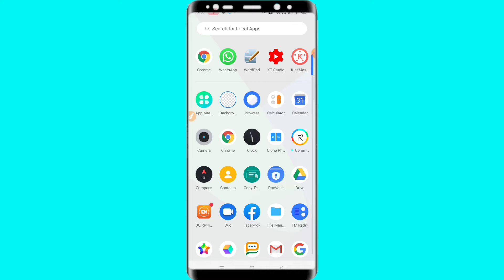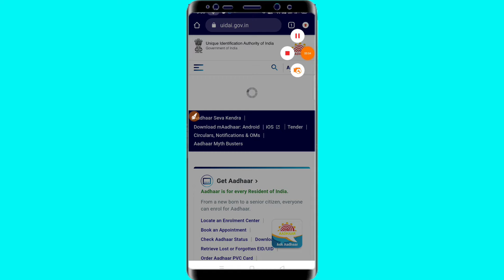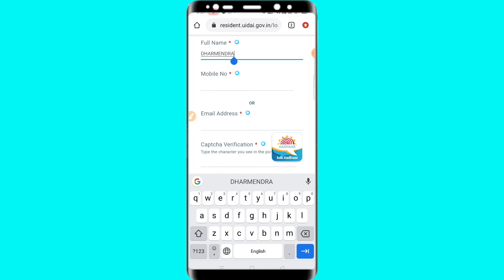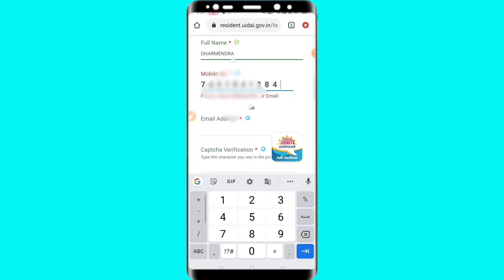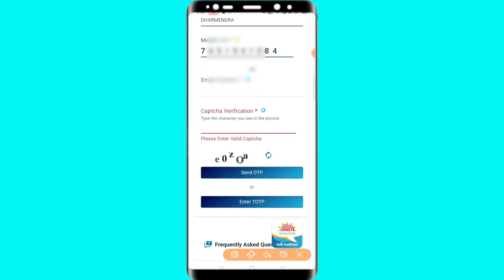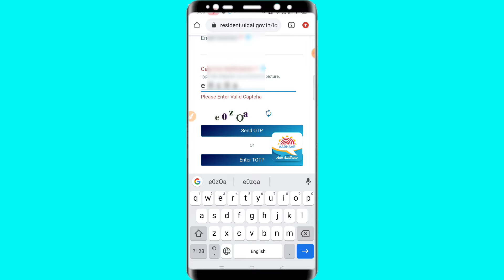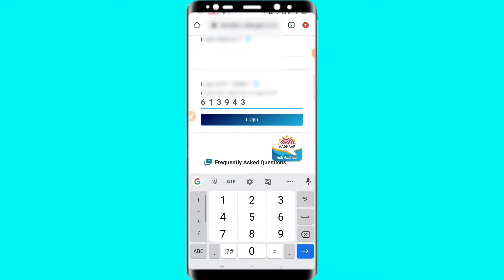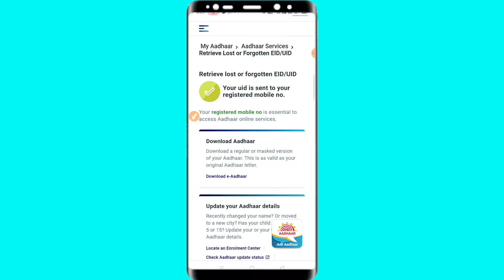खोया हुआ आधार कार्ड कैसे निकाले/How To Get Lost Aadhar Card By Name/Aadhar Card Name Se Kaise Nikale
Your Queries-
 how to find the Aadhar number if the Aadhar card is lost
Aadhar Card kho jane par Aadhar number kaise pata kare
 Aadhar card
Aadhar card kho gaya Aadhar number pata kaise kare
 forget Aadhar number

Suggested Keywords:-
खोया हुआ आधार कार्ड कैसे निकाले
खोया हुआ आधार कार्ड कैसे मिलेगा
खोया हुआ आधार कार्ड कैसे निकाले 2021
खोया हुआ आधार कार्ड का नंबर कैसे निकाले
खोए हुए आधार कार्ड को तुरंत अपने फोन से कैसे निकालें
खोया आधार कार्ड कैसे निकाले
खोया हुआ आधार कार्ड कैसे निकलेगा
खोया हुआ आधार कार्ड कैसे पाएं
खोया हुआ आधार कार्ड कैसे ढूंढे
खोया हुआ आधार कार्ड कैसे बनाएं
खोया हुआ आधार कार्ड कैसे देखें
खोया हुआ आधार कार्ड का नंबर निकाले 1 मिनट
खोया हुआ आधार कार्ड कैसे प्राप्त करे
aadhar card
download aadhar
how to download aadhar card in tamil
aadhaar card
khoya hua aadhar card kaise nikale bina mobile number ke
khoya hua aadhar card ka number kaise nikale
khoya hua aadhar card fingerprint se kaise nikale
khoya hua aadhar card mobile number se kaise nikale
how to get lost aadhar card without aadhaar number
how to get lost aadhar card with aadhaar number
how to get lost aadhar card in tamil
how to get lost aadhar number
how to get lost aadhar card in telugu
how to get lost aadhar card online
how to get lost aadhar card number
how to get lost aadhar card without aadhaar number tamil
how to get lost aadhar card by name